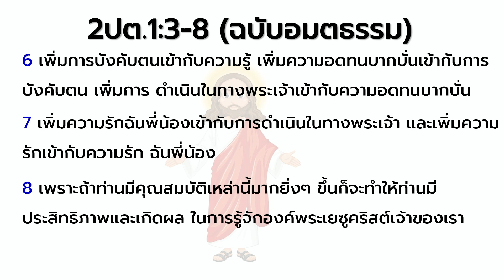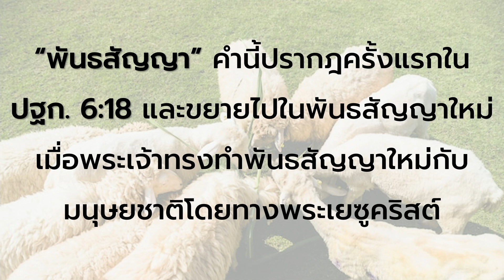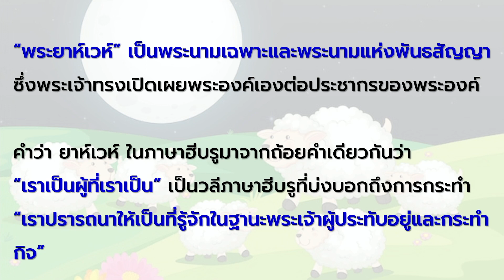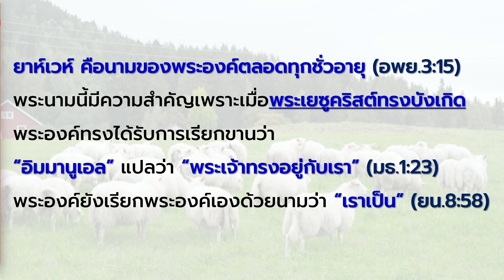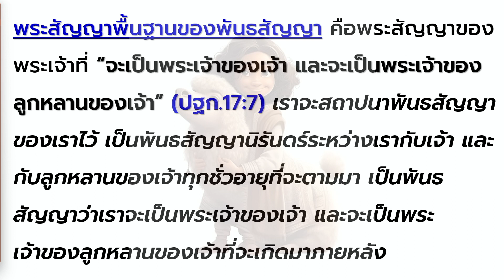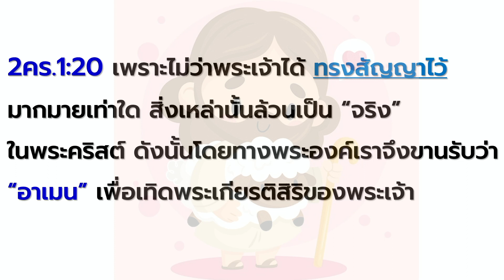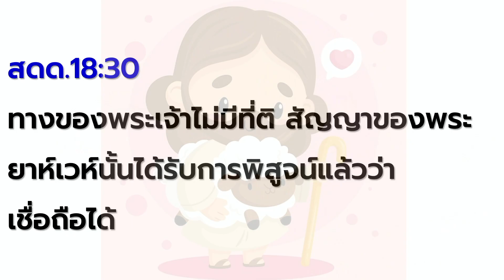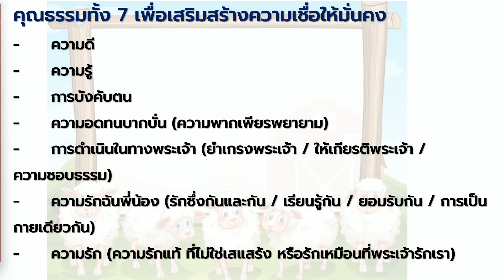พระสัญญาพระเจ้านั้นมั่นคง (24 กันยายน 2023)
เชิญรับฟังคำเทศนาจาก อ.สุเชษฐ์ อุ่นใจ ทีมศิษยาภิบาล คริสตจักรแห่งพระบัญชา  เรื่อง พระสัญญาพระเจ้านั้นมั่นคง